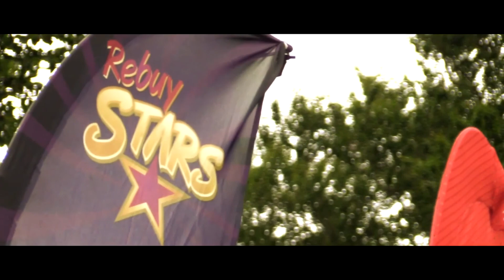IV. KOLLMANN RACE JAHODNÁ l Bernadett, Barbora a Zsolt Kováčovi - Lada VFTS